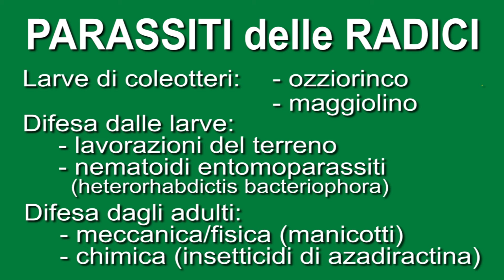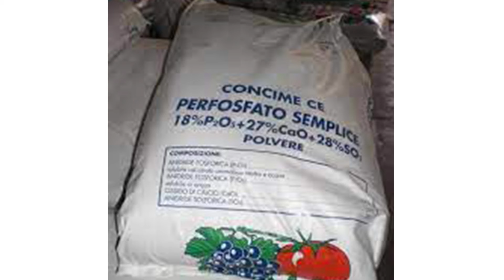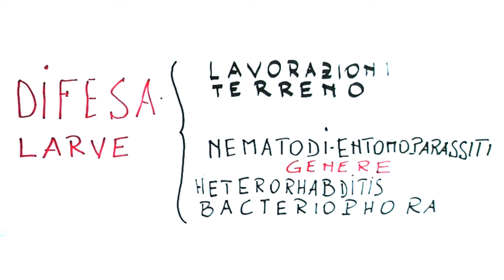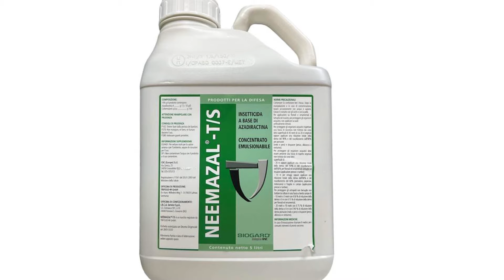Periodico olivo 26 gennaio 2024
Periodico olivo n. 4 del 26 gennaio 2024

Fase fenologica: riposo vegetativo.
Difesa fitosanitaria: non attuare alcun intervento fitosanitario.
Situazione negli oliveti
In questa settimana si sono avuti cinque giorni in cui le temperature notturne si sono abbassate anche a -6°C. Si presume che non si siano attuati danni da gelo, perché l’umidità è stata contenuta, pertanto non si è formato gelicidio su rami e foglie, e le giornate seguenti sono state soleggiate.
Si fa sempre presente l’opportunità di una lavorazione superficiale dei terreni, utile ad arieggiare i suoli, inerbiti e a terreno nudo, a interrare eventuali concimazioni se non eseguite in post raccolto, peraltro potrebbero essere valide anche con profilassi fitosanitaria per riportare in superficie eventuali larve d’insetti patogeni presenti, come l’oziorrinco e il maggiolino, di cui andremo subito a parlare.
Parassiti del terreno e danni alle radici
L’agro-ecosistema dell’oliveto è influenzato dal clima e dai suoi cambiamenti, tanto che gli aumenti delle temperature di questi ultimi anni stanno variando i comportamenti degli insetti presenti, modificando pure i rapporti tra quelli fitofagi e quelli che sono i loro competitori o antagonisti naturali.
Modifiche climatiche che, in sempre più areali, hanno portato le piante d’olivo a subire aggressività importanti anche da parassiti sinora considerati di minore importanza, come l’oziorrinco e il maggiolino, due coleotteri che arrecano danni alle radici quando sono allo stadio larvale e alle foglie quando sono adulti.
Le larve di questi due insetti sono simili, vivono nel terreno, dove svolgono il loro sviluppo sino a divenire adulti, nutrendosi delle radici.
Le piante d’olivo attaccate mostrano deperimenti, scarso sviluppo, appassimenti durante l’estate e caduta anticipata delle foglie in primavera.
In piante ben sviluppate, questi sintomi si notano poco, mentre sono più evidenti in quelle giovani, dato che il loro apparato radicale non è ancora ben sviluppato e, mancando una consistente corteccia, sono più vulnerabili.
Le azioni a contrasto di queste larve possono essere agronomiche, attuate con lavorazioni al terreno durante il periodo invernale a 20 – 25 cm di profondità, così da portare in superficie le larve.
Buoni risultati si ottengono con l’impiego di nematodi entomoparassiti, appartenenti ai generi Heterorhabditis bacteriophora.
Questi sono dei piccolissimi organismi, delle larve vermiformi, naturalmente presenti nell’ambiente naturale, che vivono a spese di altre larve d’insetti.
Le larve di nematodi Heterorhabditis bacteriophora sono portate nel terreno unite a substrati o sostanze inerti, penetrano all’interno di altre larve, dell’oziorrinco o del maggiolino, attraverso i lori orifizi, lì vi secernono delle sostanze tossiche, vi si riproducono e, in breve tempo, portano la larva ospitante alla morte.
Una volta esaurito l'organismo custodente, le larve di Heterorhabditis bacteriophora lo abbandonano e si disperdono alla ricerca di altre larve da contagiare.
È indispensabile che nel suolo vi sia presenza di umidità, le larve di questi nematodi, infatti, si muovono e si spostano grazie alla presenza di un velo di liquido avvolgente le particelle del terreno.
Il modo di distribuzione dei prodotti contenenti le larve di Heterorhabditis bacteriophora può avvenire alla ripresa vegetativa, da marzo ad aprile, quando le temperature del terreno si sono stabilizzate sui 13-15°C., andando a colpire le larve appena "uscite" dalla stagione fredda e prima che s’impupino.
I preparati commerciali vanno sciolti in acqua e distribuiti al terreno in precedenza smosso in superficie e leggermente bagnato.
Solitamente un unico intervento negli oliveti particolarmente infestati non risolve il problema perciò, andrebbe perciò ripetuto tra settembre e ottobre, quando nel terreno è ancora elevata la presenza di larve dei due coleotteri e le condizioni termiche permettono ai nematodi di fare più cicli e infettare un maggior numero larve fitofaghe.
L'impiego dei nematodi entomopatogeni è sicuro per l'uomo e l'ambiente.
Gli adulti di oziorrinco e maggiolino sono molto difficili da combattere, hanno massiccia struttura fisica e un’attività di alimentazione che avviene durante notturna, mentre di giorno rientrano nel terreno.
Per l’oziorrinco un metodo di difesa fisico è l’utilizzo di fasce adesive o di lana di roccia da applicare attorno ai tronchi, così da non permettere la salita o la discesa degli adulti dalle piante.

Periodico n. 4 del 22 gennaio 2024
Per accedere al Periodico Olivo in forma integrale su è necessario essere Soci.
Si invitano coloro che fruiscono dei nostri servizi di informazione on-line ad iscriversi all’Aipo, per poter ottenere inoltre ulteriori servizi e agevolazioni.